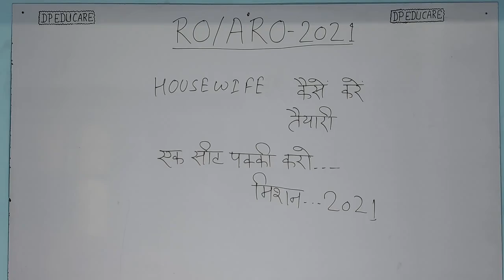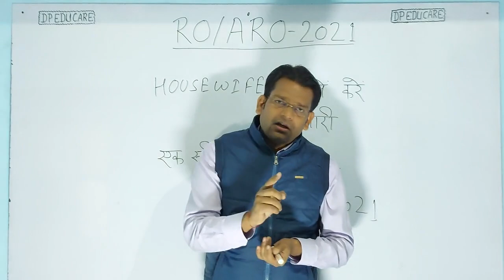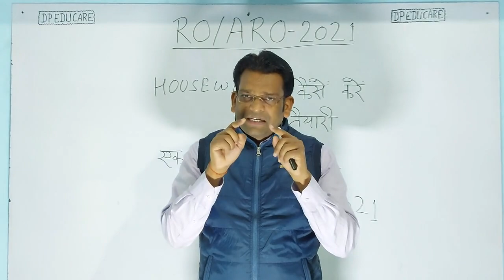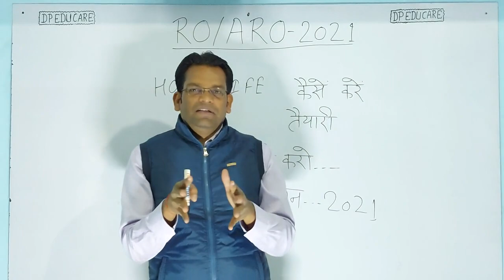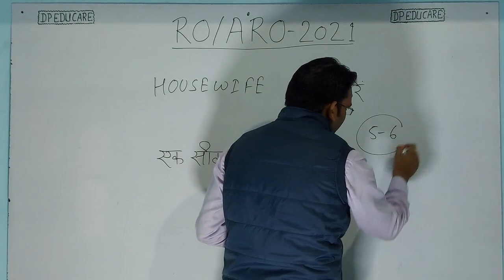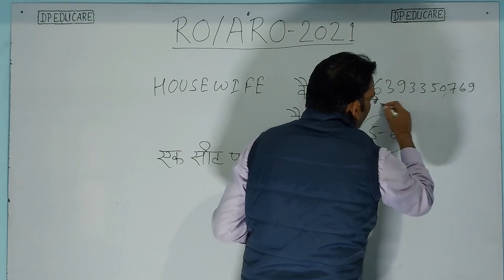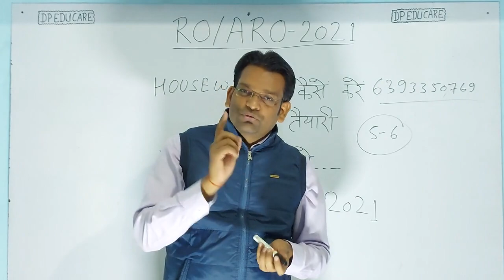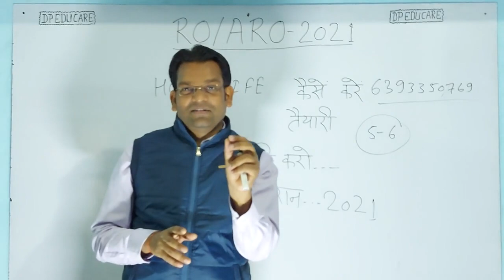RO/ARO/UPPCS-2021 | Housewife/गृहिणी कैसे करें तैयारी | चूल्हा-चौका छोड़ो अधिकारी बनो..By-D.P. Sir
नमस्कार दोस्तों .हाउसवाइफ/ग्रहणी कैसे करें तैयारी। इस वीडियो में देखें...